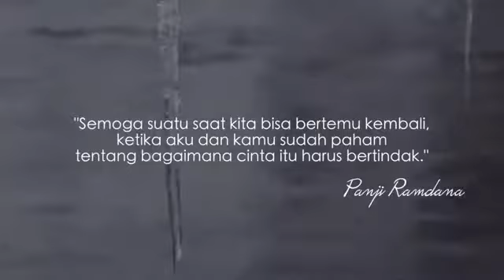CINTA YANG SEWAJARNYA - Melody Dalam Puisi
"Melingkari kening dengan kemelut di kedalaman malam. Dengan jenuh kota memeluk ia yang tak pernah lelah bermalam. Pulanglah padanya yang tak mampu menyikapi keadaan. Pukulah ia dan patahkan janji murah yang berterbangan. Jangan lagi kau simpan. Itu adalah sebaik-baiknya kenangan. Bukan tentang apa yang kamu rasakan saat ini. Melainkan tentang hikmah di balik semua ini."